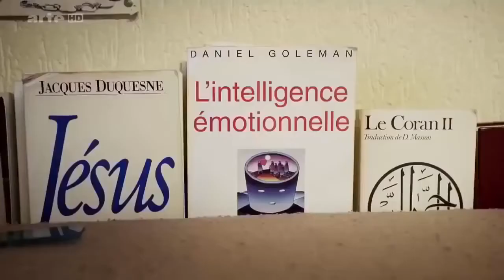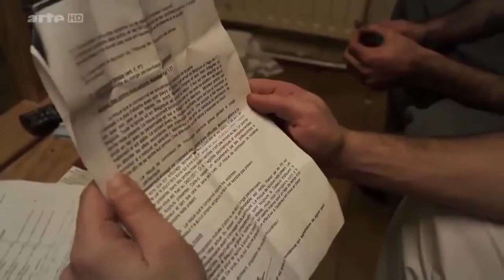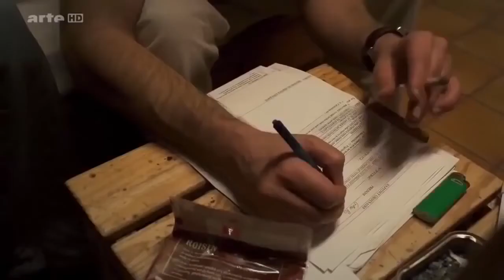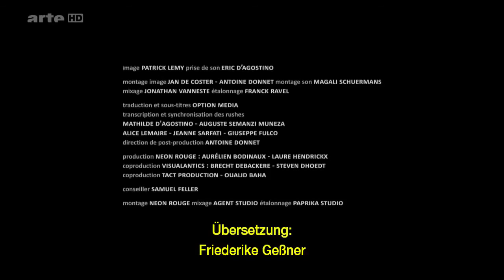KRANK! Der Schlimmste Knast der Welt Doku HD HQ DEUTSCH Komplette Dokumentation UNCUT